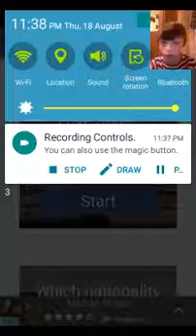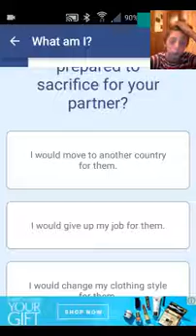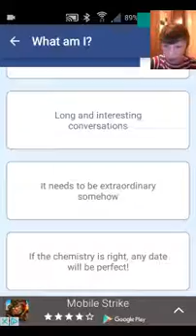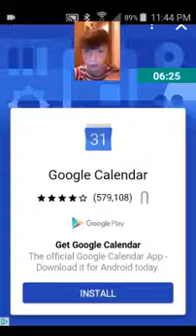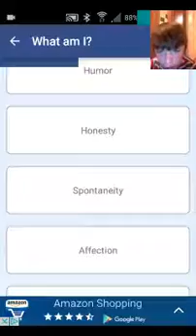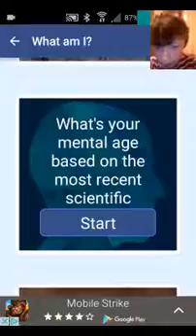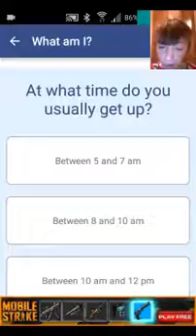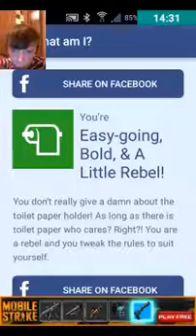WHAT AM I PART 1 EPISODE 1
Hey guy's welcome back to my channel please subscribe to my other two channels called nugget gaming and squirtle squad and make sure to check out these other awsome YouTubers madminergames,coryplayz04,keep calm its kadie,tomzer6000,redshankranger and Jessica's gamezz plus vlogz and subscribe comment like and share PEACE!!!